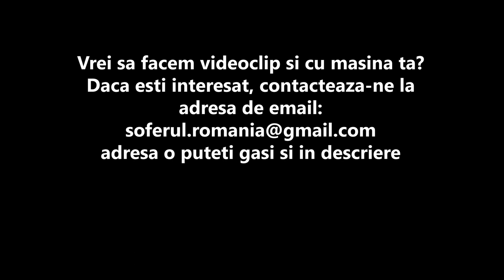Review - Mclaren MP4-12C Spider(Premiera Nationala)